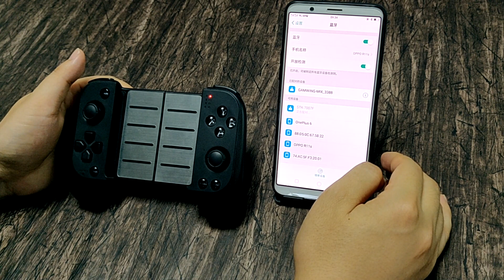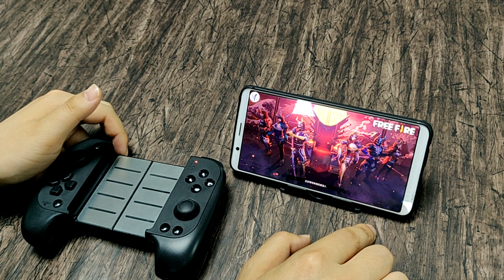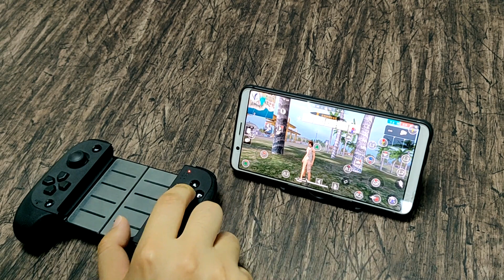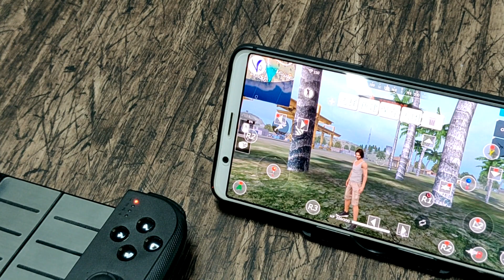BEBONCOOL Q39 Game Controller Freefire Setting Android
In this video , we will show you how to have the BEBONCOOL game controller key settings on FreeFire Mobile step by step.